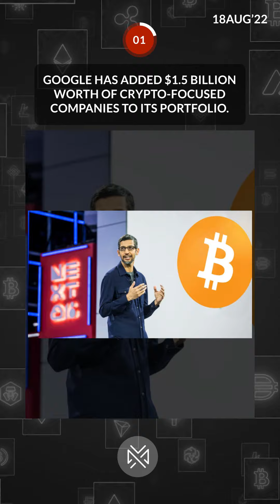Daily Crypto & NFT shorts: 18/08/22 (2/3)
ITV Studios and Animoca have brought Gordon Ramsay into the online world.

Hell’s Kitchen has been a big hit on TV in 24 countries around the world. In the future, players and developers will be able to use Hell’s Kitchen-themed materials, such as limited edition Gordon Ramsay avatars, in their own unique ways. Sebastien Borget, who is the COO and co-founder of The Sandbox, said, "who better than Gordon Ramsay and Hell’s Kitchen to bring our first restaurant culinary and social experiences to The Sandbox?"

By 2022, BNB Chain plans to add 30,000 Web3 engineers to its Latin American workforce.

The Latin American branch of the education platform Platzi and the BNB Chain, a blockchain network made by the cryptocurrency exchange Binance, have announced that a Web3 programming course will be made for the area. The goal is to have 30,000 students signed up for the course by the end of the year.

Google has added $1.5 Billion worth of Crypto-Focused Companies to its portfolio.

According to a report from research firm Blockdata, Google’s parent company- Alphabet has been actively investing in the crypto space. A look at the total funding amounts of the rounds they participated in,  Alphabet has invested in Fireblocks, Dapper Labs, Vultage, and Digital Currency Group. The money flows via private funding rounds and other investment mechanisms.